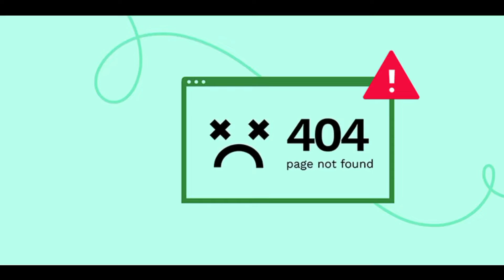Trolling Sister in 1v1 Tdm | BGMI New Update